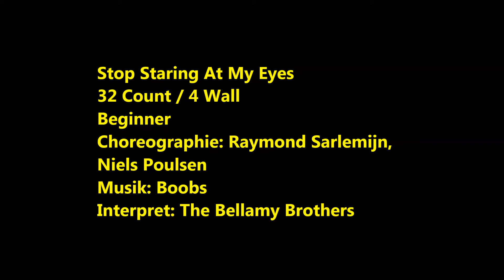Stop Staring At My Eyes - Line Dance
32 Count / 4 Wall
Beginner
Choreographie: Raymond Sarlemijn, Nils Poulsen
Interpret: The Bellamy Brothers